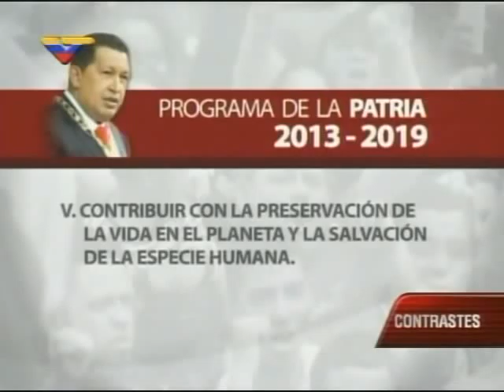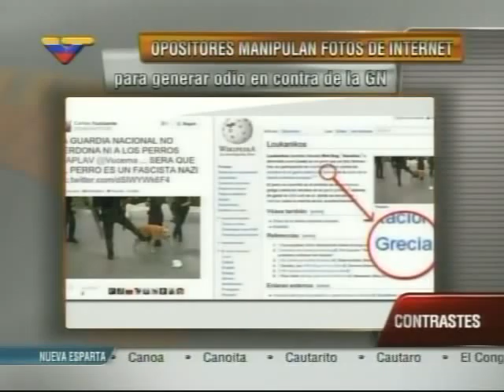Misión Nevado denuncia ecocidio, tala de árboles y maltrato a animales durante guarimbas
Este 4 de marzo de 2014 desde el programa Contrastes de VTV